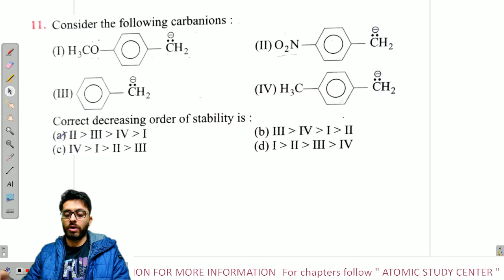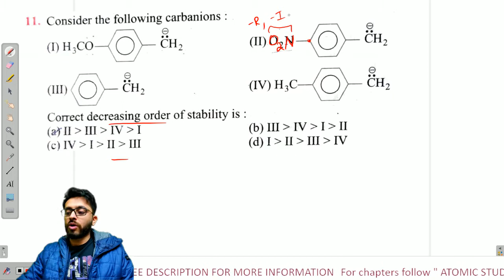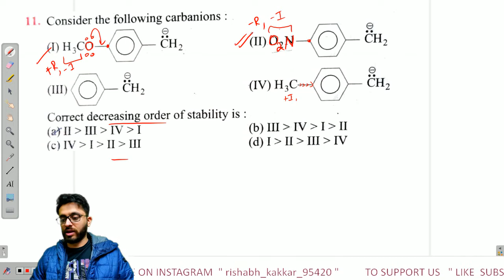Questions- 11 to 15 | Chapter-1 GOC | Level-1 | Himanshu Pandey | By Rishabh Kakkar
Timeline:
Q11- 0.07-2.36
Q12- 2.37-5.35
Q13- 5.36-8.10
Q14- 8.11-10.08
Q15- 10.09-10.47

We are trying our best to provide all the NCERT questions here.
As our channel grow, we will put more content for you guys.

                                                      ATOMIC STUDY CENTER : CLASSROOM PROGRAMME IN FARIDABAD ( SECTOR 17 , SECTOR 9, SECTOR 3 , N.I.T 3 )
                                              LIVE CLASSES AVAILABLE ON YOUTUBE
                                               LIVE CLASSES AVAILABLE ON ZOOM

Now, watch this video and make notes along with it!!